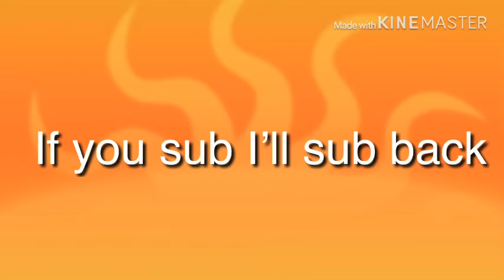Thanks for 79 subs